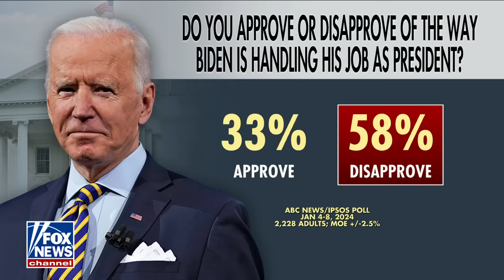Kim Reynolds explains why she is confident in Ron DeSantis in Iowa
Iowa Gov. Kim Reynolds (R) on her continued support for Ron DeSantis ahead of the Iowa caucuses